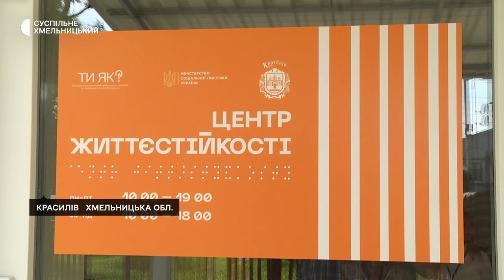У Красилівському центрі життєстійкості надають допомогу військовим та їх рідним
Військовослужбовець Максим розповідає: з війни повернувся  роздратованим, мучило безсоння та напади страху. Згодом він звернувся до психолога в Красилівський центр життєстійкості, де надають безоплатну психологічну й соціальну допомогу. Як працює цей Центр і кому ще там надають допомогу - у нашому сюжеті.